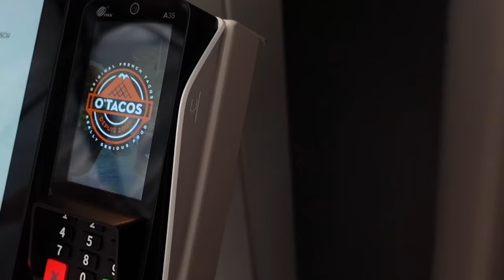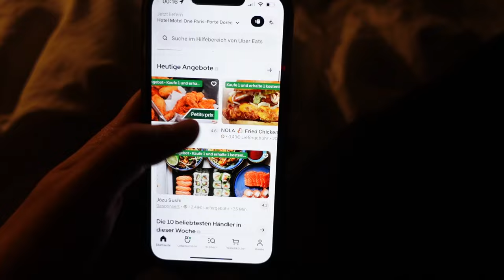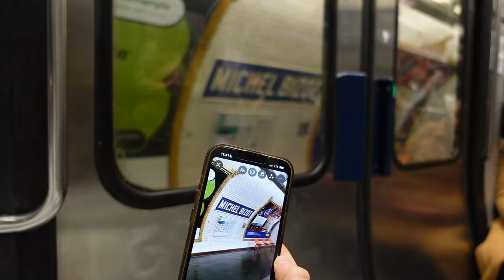PARIS VLOG 🇫🇷 | Ne-yo Konzert, Food Tour & Sightseeing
Hello, wir hoffen euch hat unser erstes YouTube Video gefallen :) Wir würden uns freuen, wenn ihr uns auf unserer weiteren Reise begleitet!